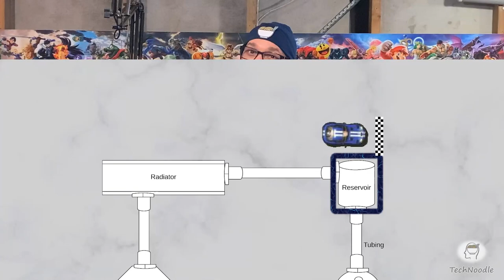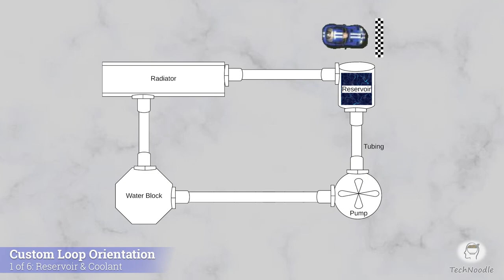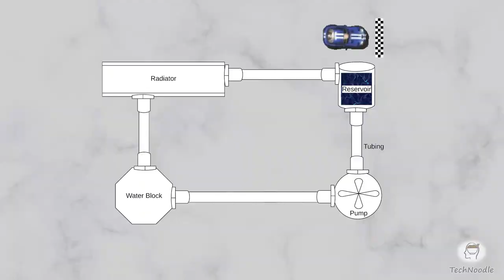Custom Loop Orientation - Part 1: Reservoir & Liquid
Have you ever hesitated to get started with a custom watercooling build, because it seems so complicated, and you're afraid you'll miss something vital? This custom PC watercooling orientation will give you confidence to enter the awesome world of water cooling custom loop building. Think of it as a campus orientation, an overview or a way to de-mystify PC water cooling building. Start here with this PC custom water loop Big Picture series.

00:00 - Intro
00:18 - Reservoir
01:01 - Coolant

Your watercooling To-do List:

• Sketch your design and check the measurements
• Clean your radiator(s)
• Stress test your parts before assembly
• Leak test your loop before assembly
• Flush your loop before assembly (with water or e.g. PrimoChill SysPrep)
• Put everything together
• Fill your loop
• Get the air out
• Stress test again
• Overclock and play dual-4K VR Games at 120 FPS

Fluid thermometer

Acknowledgements and Copyrights

Car Drive In with Lock Up Brakes and Crystal Clinking Together sound effects from freesfx.co.uk